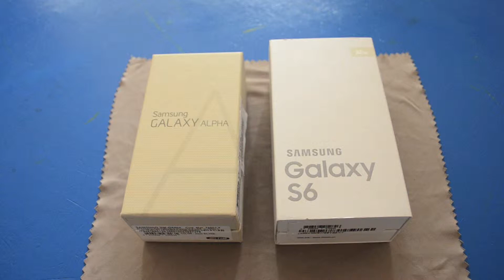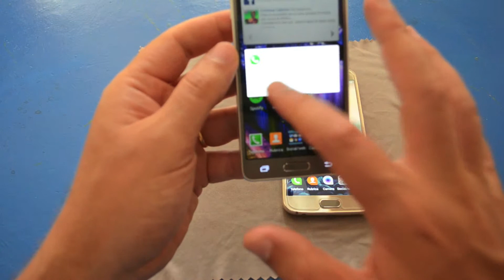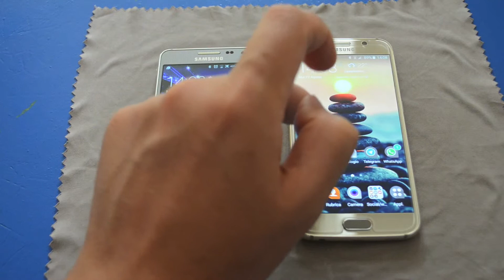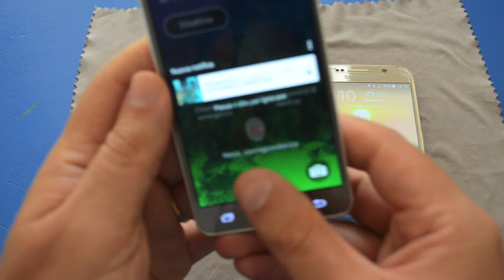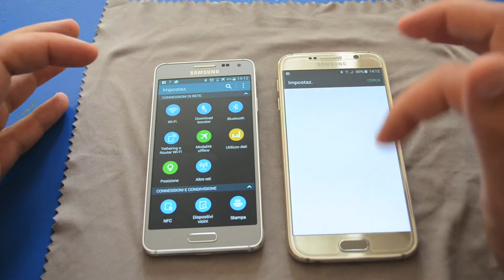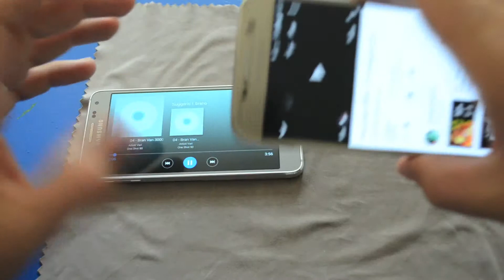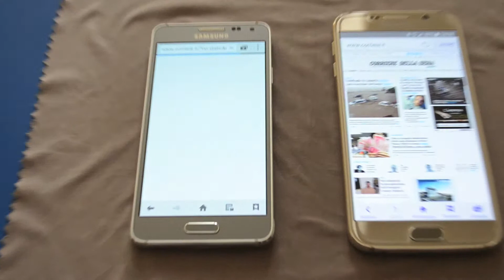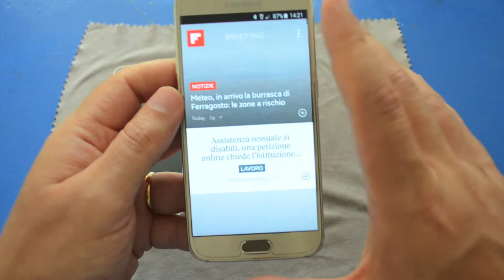Samsung Galaxy S6 vs Samsung Galaxy Alpha: una singolare sfida!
Mettiamo oggi a confronto il Samsung Galaxy S6 ed il Samsung Galaxy Alpha, una sfida molto particolare vista la generazione differente dei due dispositivi, ma che offre spunti molto interessanti.